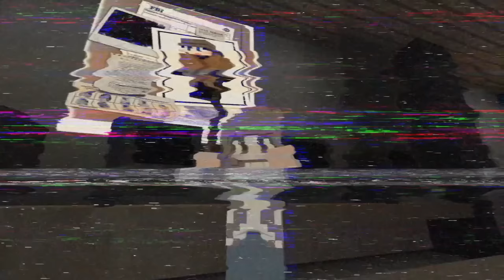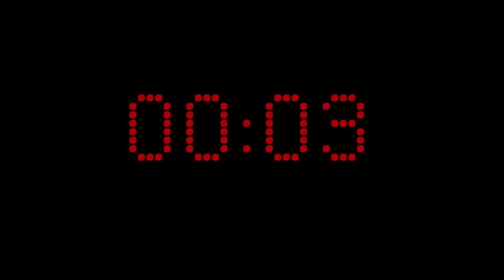*극장판* 가족들이 스파이가 되었어요!! "정체를 들켜선 안돼!" [스파이 패밀리] (잉여맨 마인크래프트 상황극)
영화 : 미스터 & 미세스 스미스 Mr. & Mrs. Smith , 2005 패러디 해보았습니다~
58분짜리 상황극 입니다.